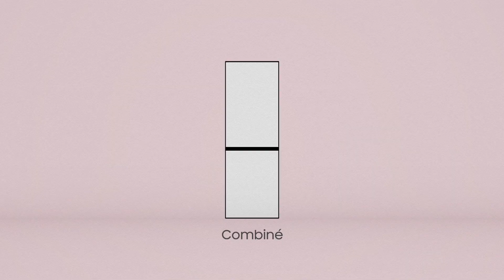Découvrez la nouvelle gamme de réfrigérateurs Bespoke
Découvrez notre nouvelle gamme de réfrigérateurs Bespoke, personnalisables à l’envie.